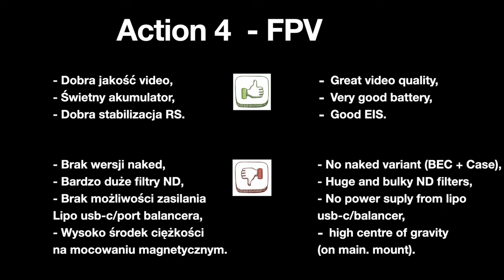DJI Action 4 vs. GoPro Hero 12 dla FPV, czy Action 4 trafi na olx?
🕑 TIMESTAMPS:

0:00